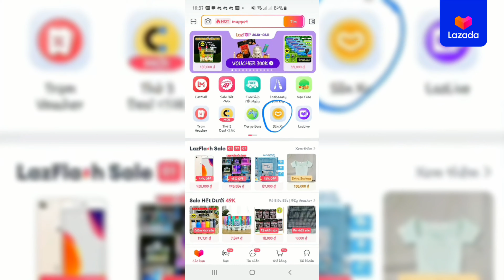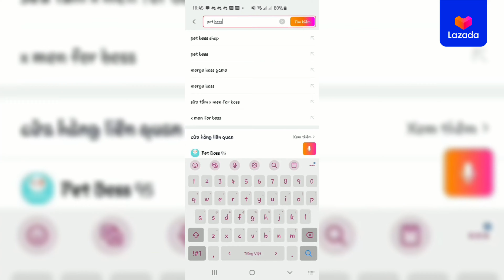Chuyên gia nói gì về Lazada Xu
Lazada Xu hay còn gọi là LazCoins dần trở thành một trong những chương trình trọng điểm trên Lazada.

➡️ Tìm hiểu thêm các thông tin khác tại Trang web Học Viện Lazada tại đây
➡️ Xem thêm các thông tin cập nhật mới nhất từ Lazada tại đây